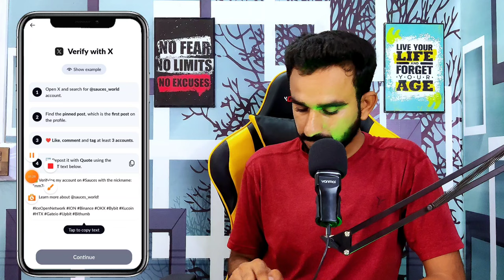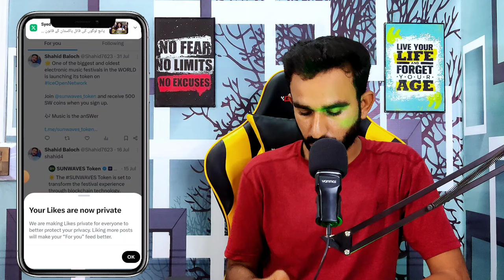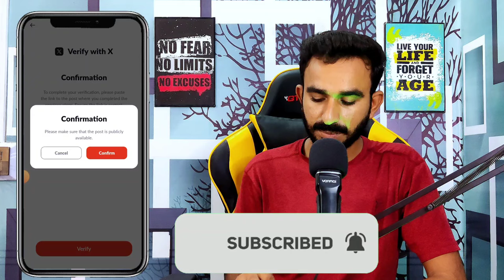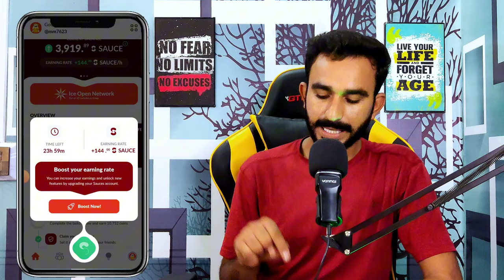Sauces Mining App Earning Increase Task || Sauce Mining Twitter Task || Sauce Mining App Update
ice Network Project
Sauces mining App
sauces mining project
sauces mining New Update
sauces mining New Update Today
Sauces Mining today update
Sauces App News
sauces mining KYC update
sauces mining Twitter Task kaise Karen
sauces Twitter Task method
today Task Twitter Update